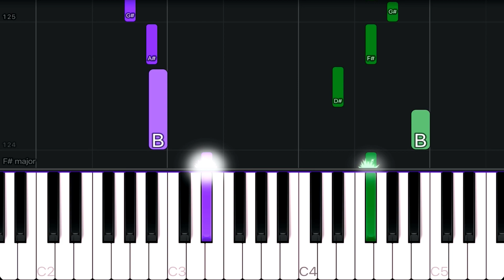Twelve Days of Christmas | EASY Piano Tutorial